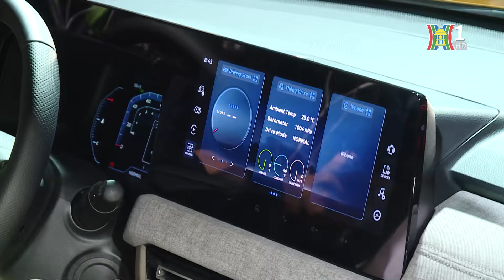Mitsubishi công bố giá bán phiên bản Xforce Ultimate | Tàu và xe | Tin tức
Công bố giá bán Mitsubishi Xforce Ultimate, bản cao cấp nhất của Xforce có giá bán thấp hơn đáng kể so với các đối thủ như Honda HR-V và Kia Seltos.